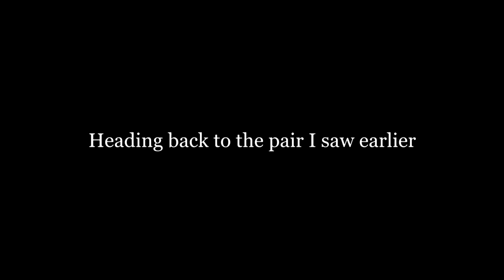This CROWDED Urban Fishing Spot Is Always Interesting... - San Antonio Bass Fishing Elmendorf Lake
This was a very interesting day fishing Elmendorf Lake in urban San Antonio Texas!  When I got out of my car and found a bass on a bed within seconds, I knew it was going to be a good day. I ended up having a ton of fun finding and catching several nice spawning bass on a variety of soft plastics. I did however make a mistake (or 2)...that I've never made before as well 🤦‍♂️